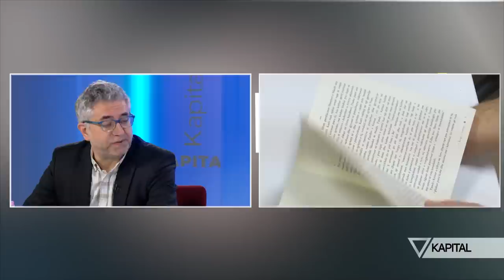KAPITAL - Gazmend Kapllani - 23 Dhjetor 2018 - Talk show - Vizion Plus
Ne studion e Kapital Gazmend Kapllani - Shkrimtar.​
Kapital nga Aleksander Furxhi - Çdo te premte, ora 22:30 ne Vizion Plus.